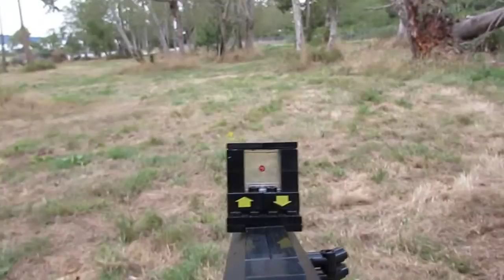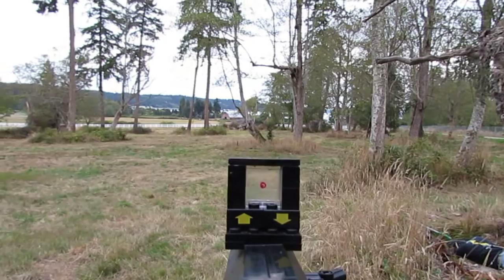Lego sniper battle part 2